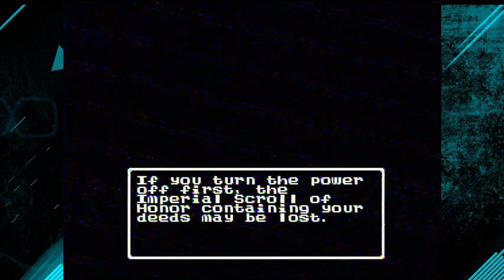Let's Play Dragon Warrior Part 4 (Redux, on Actual Hardware, NES)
Actually recorded the same day as the previous installment, I decided to record again while waiting for the dryer and washer to finish their job.  Anyway, we beat up meaner enemies, traverse a cave, and visit Rimuldar the first time.